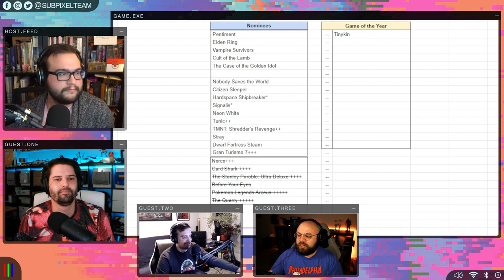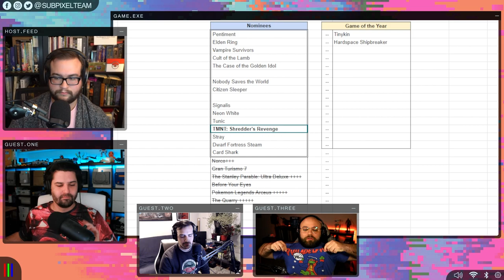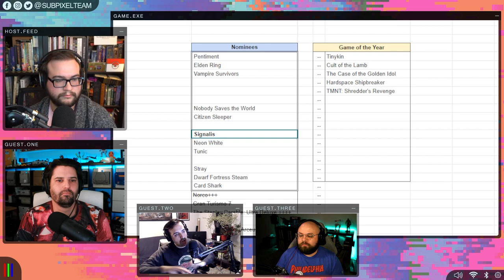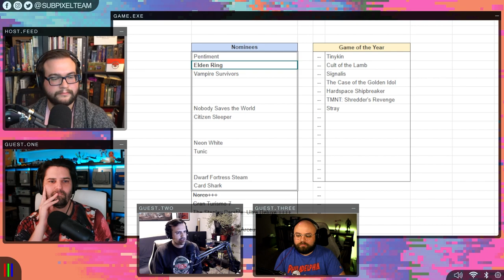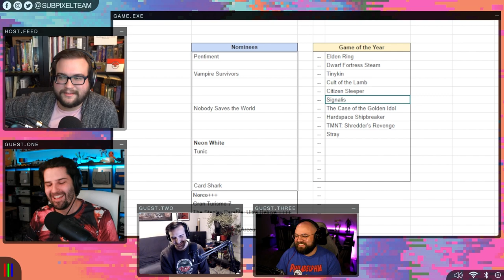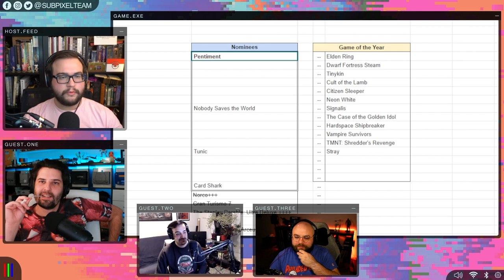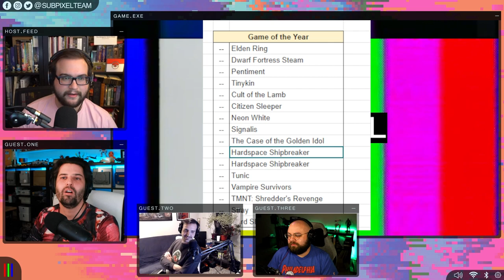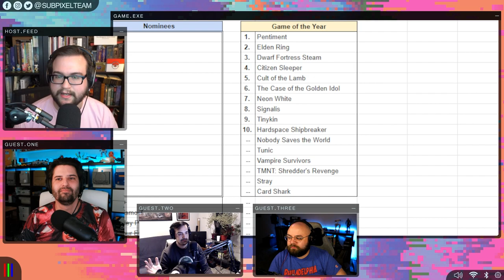Best of the Yearies 2022 | Local Chat | Episode 106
The Subpixel team sits down to create the official Subpixel Top 10 list of 2022.